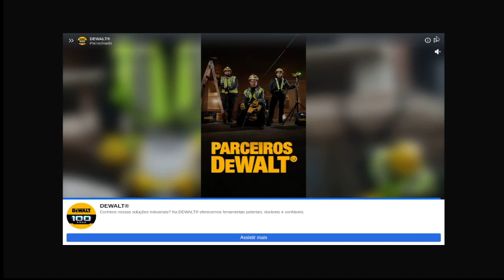KARAOKE - GAME PLAY LIVE - EARNINGS BY THE MILLIONS